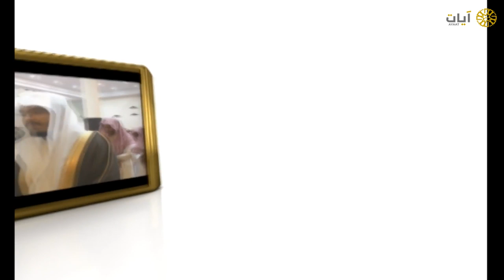ليالي رمضان - تراويح - ياسر الدوسري - من سورة آل عمران - عام ١٤٣٣هـ